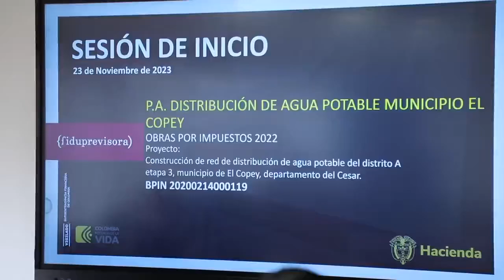ObrasPorImpuestos Red de distribución de agua potable en El Copey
El pasado jueves, se marcó el inicio de la construcción de la red de distribución de agua potable en El Copey, Cesar. Esta obra, realizada a través de ObrasPorImpuestos, tiene una inversión de $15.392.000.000 y beneficiará a cerca de 5 mil hogares.